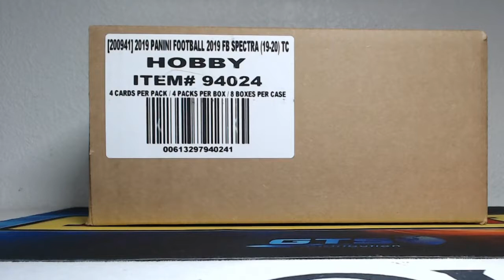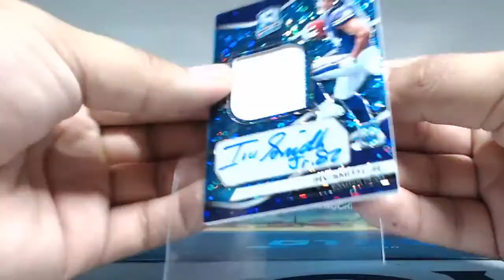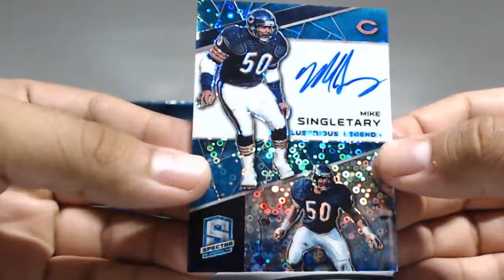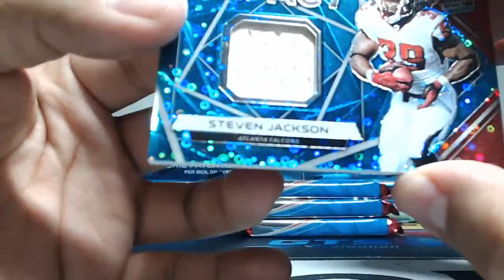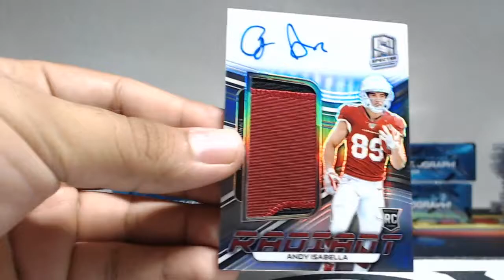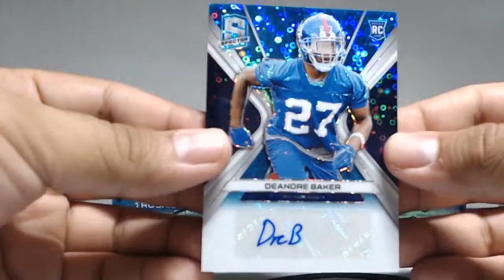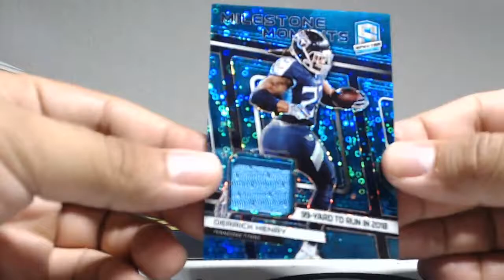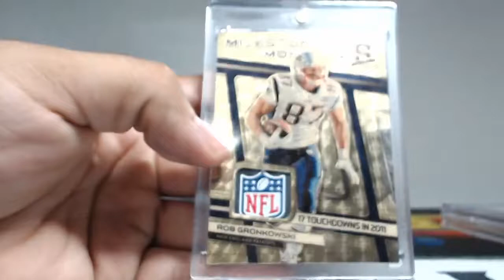2019 Spectra FB Full Case PYT #1